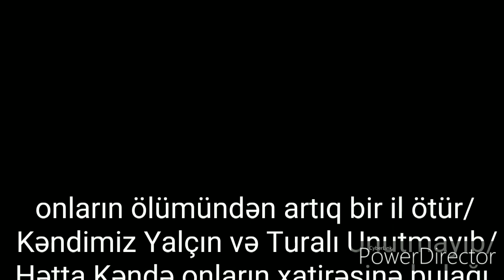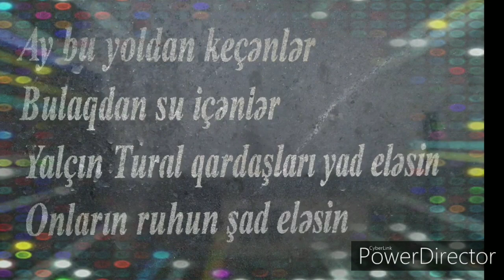CELLABADA MOTESKLİET QƏZASDA HEYATINI İTİREN YALCN və TURAL QARDAŞLARNIN XATİRESİNE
Qeyd Edək ki bu hadisəden 1il 8ay kecir